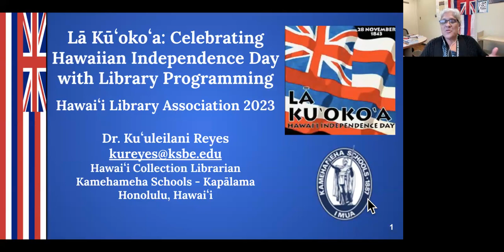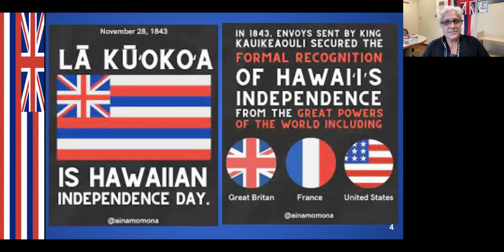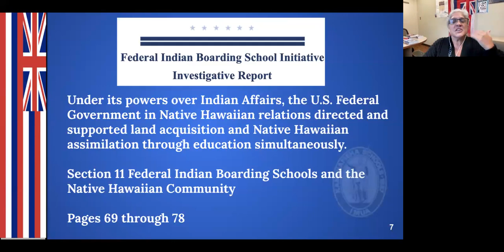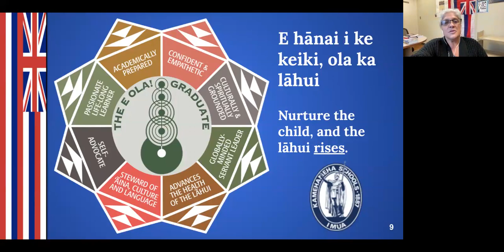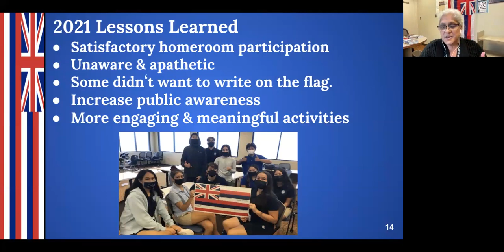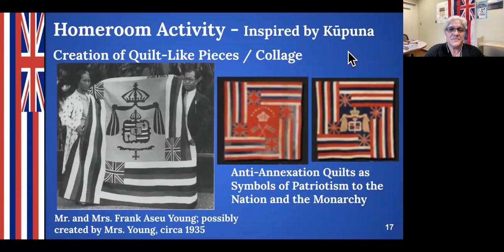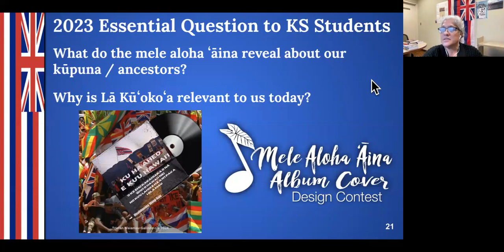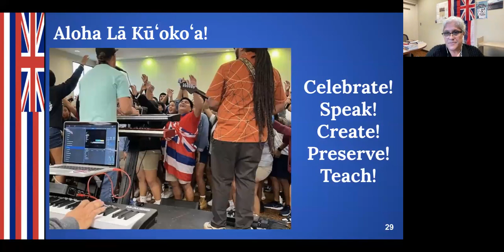Lā Kūʻokoʻa Celebrating Hawaiian Independence Day Through Library Programming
Lā Kūʻokoʻa is a Hawaiian holiday that marks the recognition of the Hawaiian Kingdom as a sovereign nation. This session highlights how a group of librarians, digital media specialists, and graphic artists worked together to organize a school-wide event to celebrate this holiday. Participants will learn the methods used to engage and reconnect over 200 students, teachers, and administrators with primary sources in creating a unique, collaborative exhibit to express cultural pride and identity.

Speaker: Kuuleilani Reyes